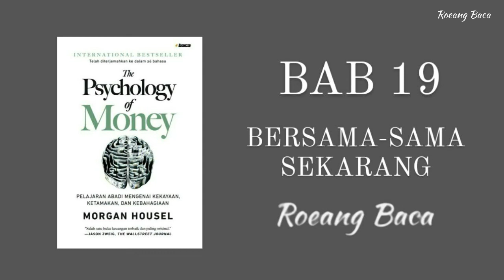The Psychology Of Money : Bersama-sama Sekarang